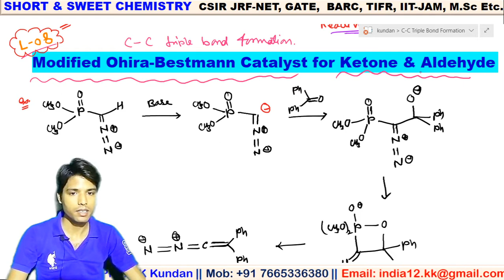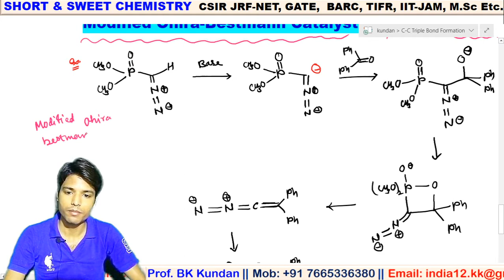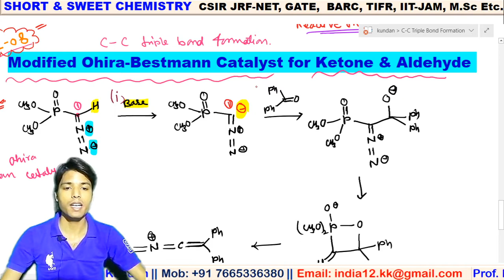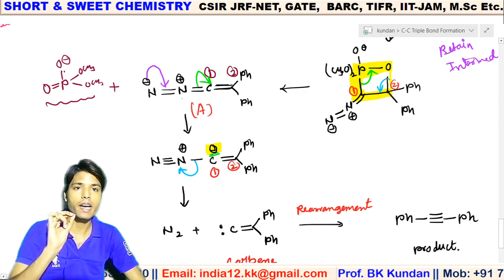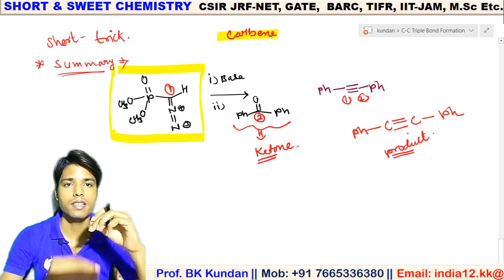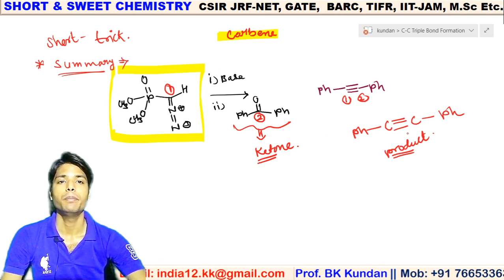L-08 Modified Ohira Bestman Catalyst | Carbon-Carbon Triple bond formation Reaction | Short Trick